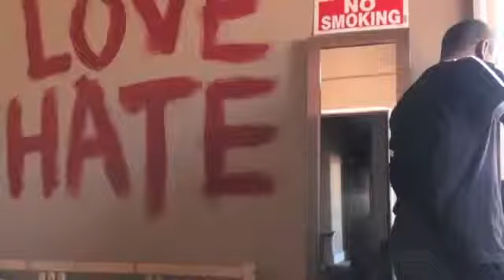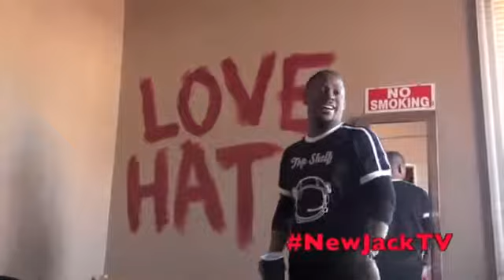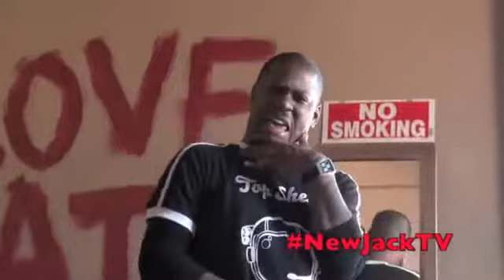FAT BITCHES by Ryan Rstar